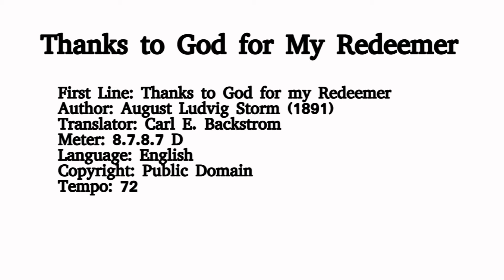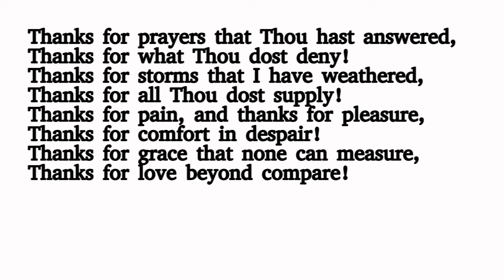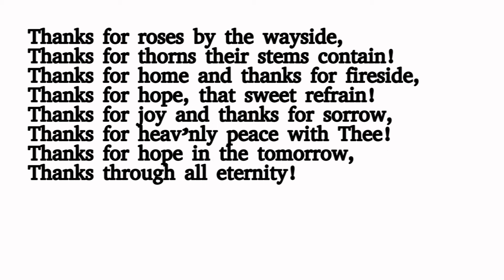SATB #4 – Thanks to God for My Redeemer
First Line: Thanks to God for my Redeemer
Author: August Ludvig Storm (1891)
Translator: Carl E. Backstrom
Meter: 8.7.8.7 D
Language: English
Copyright: Public Domain
Tempo: 72